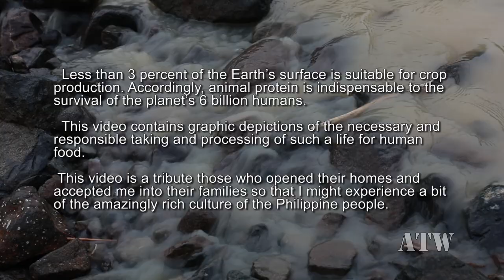A Day in the Life; Billy-Kambing with the locals.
This video is a tribute those who opened their homes and accepted me into their families so that I might experience a bit of the amazingly rich culture of the Philippine people.

This video contains graphic depictions of the necessary and responsible taking and processing of such a life for human food.

WARNING:
THE FOLLOWING CONTENT MAY CONTAIN ELEMENTS INCLUDING BUT NOT LIMITED TO GRAPHIC DEPICTIONS OF THE TAKING OF ANIMAL LIFE, BLOOD AND MEAT PROCESSING, WHICH ARE NOT SUITABLE FOR SOME AUDIENCES.